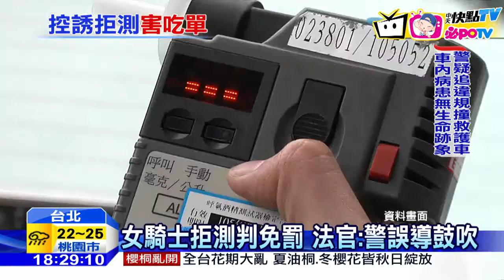20161106中天新聞 聽警「建議」選拒酒測 法官判警「誤導」免罰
台北市一名涂姓女子在喝了氣泡酒後騎車被員警攔查，員警告知女子可以選擇拒測，因為如果超過0.25要移送法院，還會判刑。女騎士決定拒測，並在拒測單上簽字，但女騎士事後愈想愈不對，打行政訴訟，法官認為員警錯誤引導，判撤銷裁決。